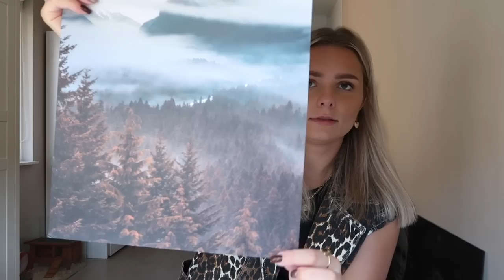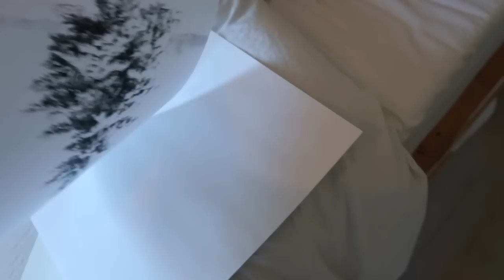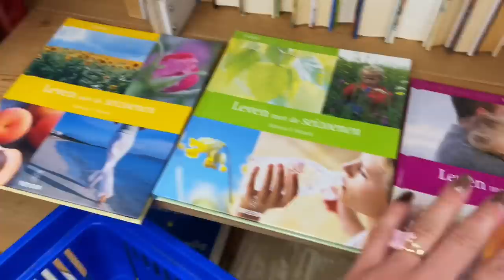SHOPPEN voor de HERFST bij HEMA, 2x KRINGLOOP & ZEEMAN 🛍️🍁 | Floor Delver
↠ Krijg met de kortingscode: DELVER45 wel 45% korting bij Desenio!
*De kortingscode is geldig van 10 tot 17 september.